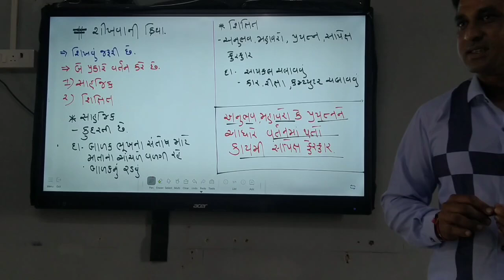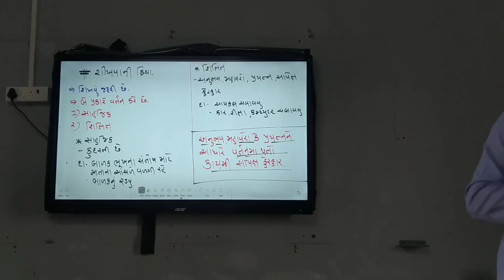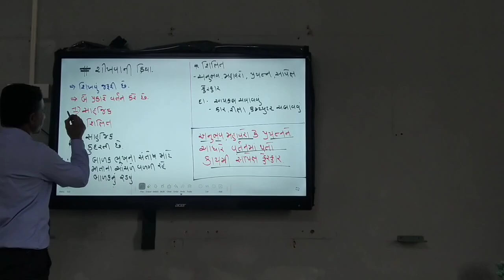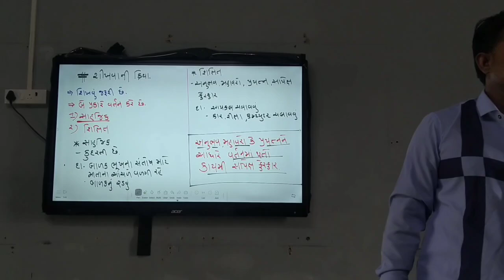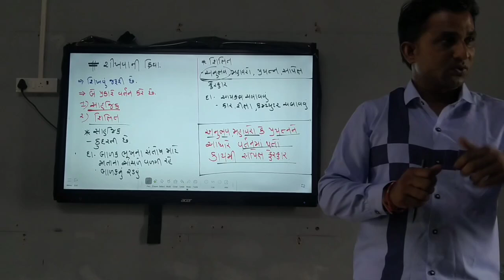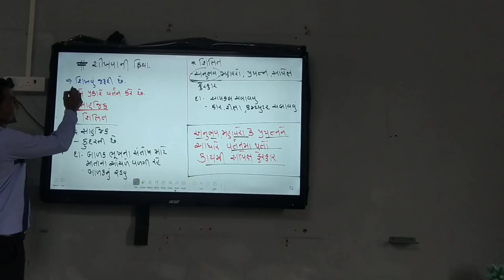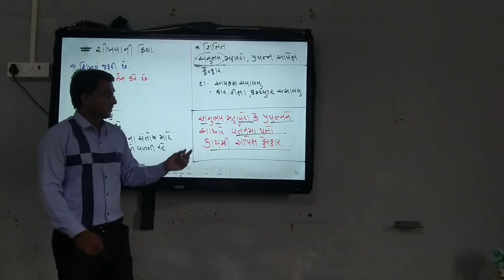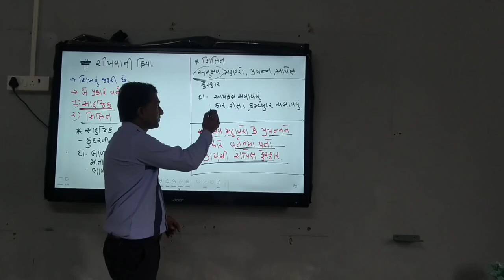2 .શીખવાની ક્રિયા શીખવાનો અર્થ